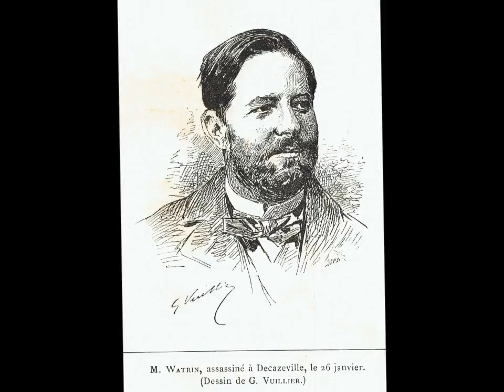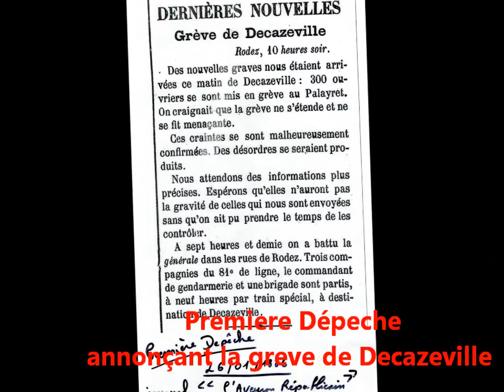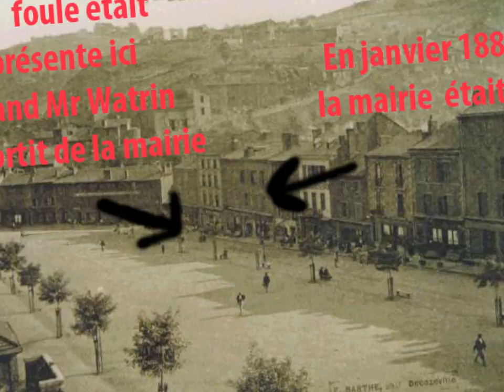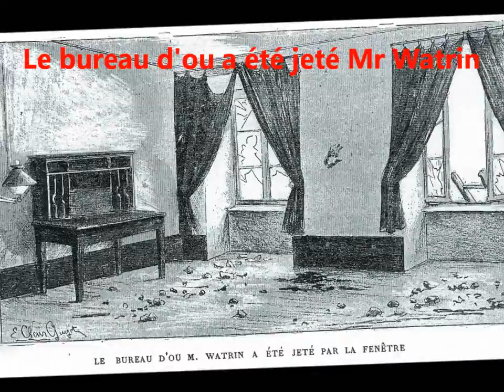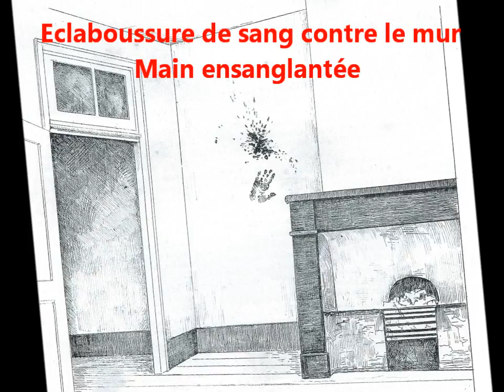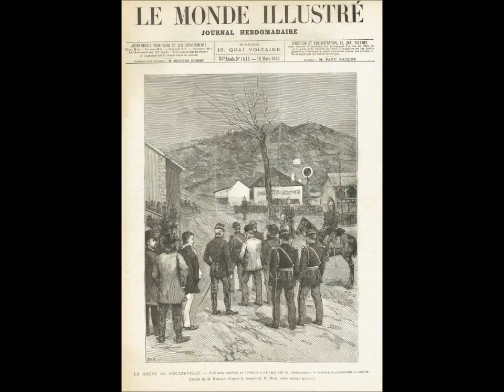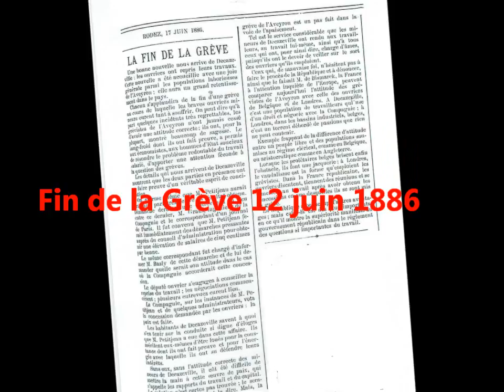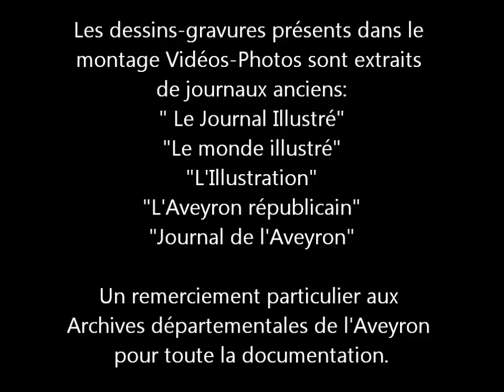Défenestration de Jules WATRIN, 1886 à Decazeville 12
Decazeville - Aveyron, le 21 janvier 1886.
Jules WATRIN, le sous directeur des mines de Decazeville était défenestré par les mineurs en grèves et une foule enragé !
Cet assassinat a eu un écho national a cette époque.
Reportage réalisé par pascal MAZET, il n’est pas parfait techniquement mais il a le mérité d'exister, et de faire connaitre cette sombre histoire qui marqua a jamais le Bassin Minier de Decazeville.
Pascal MAZET